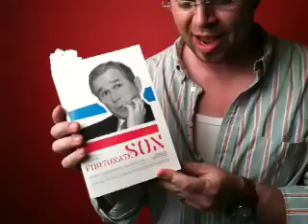Bookmeat Peek: Michael Dee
Michael Dee contributed a copy of "Fortunate Son," the unauthorized and unflattering bio of George W. Bush (remember him?). Tucked inside is a beautiful pencil drawing by Michael of a supersonic F-102 Delta Dagger Interceptor -- George's training aircraft from his Air National Guard days.